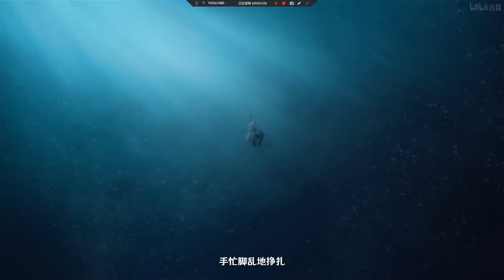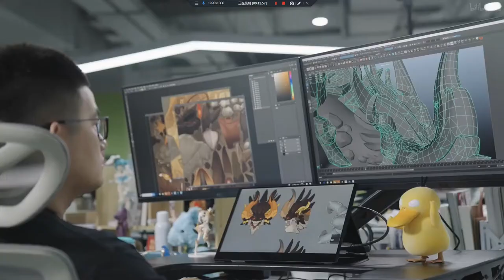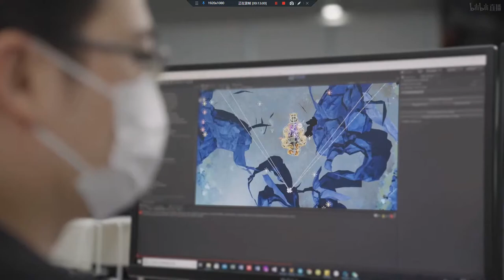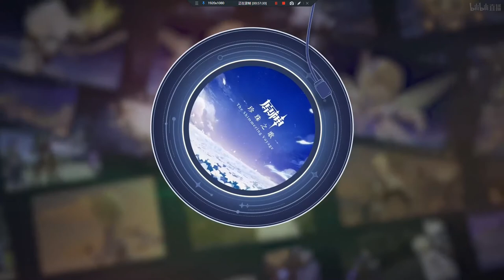Genshin impact Version 2.0 preview video (Chinese version)